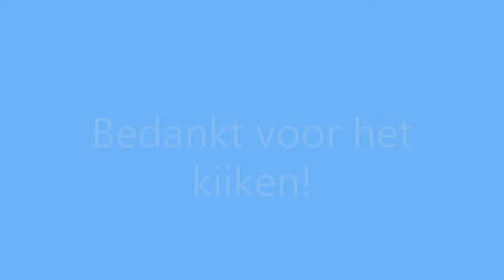NS VIRMm 8608 passeert station De Vink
Op zondag 6 december 2020 passeert de NS VIRMm 8608 station De Vink als IC richting station Amsterdam Centraal. Bedankt voor het kijken!